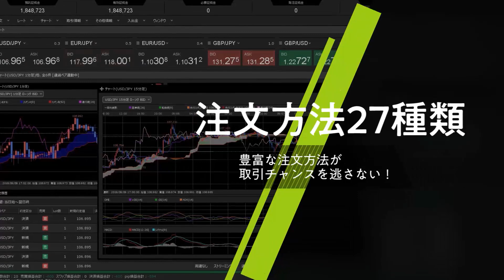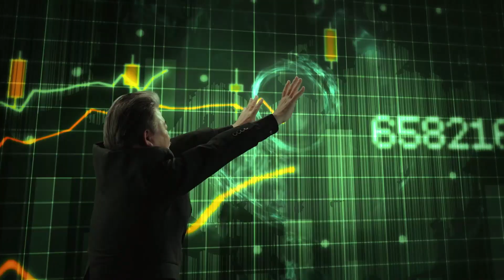【JFX】 米株安・米長期債利回り低下でドル売り圧力続く! 2022/5/25（水）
●コンテンツ

0:00​　通貨ペア毎の売買方針
1:46　ご質問への回答

2021年オリコン顧客満足度ランキング（FX取引PC）第１位（4年連続）